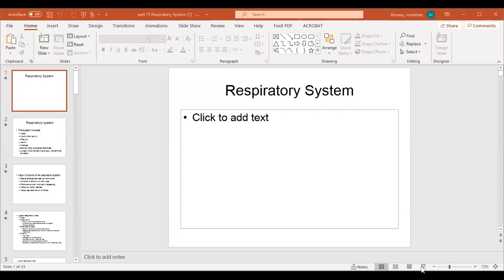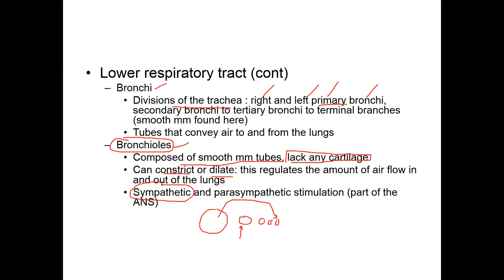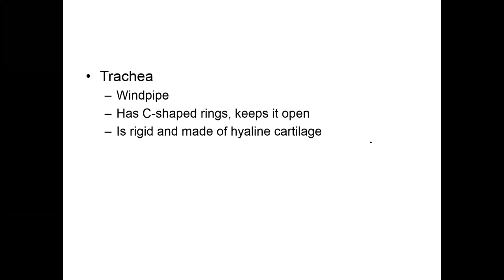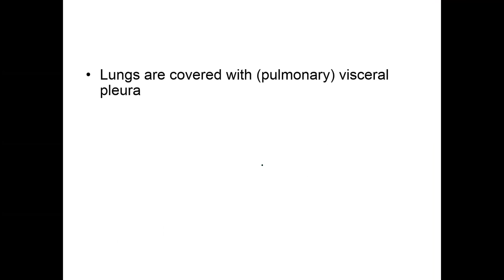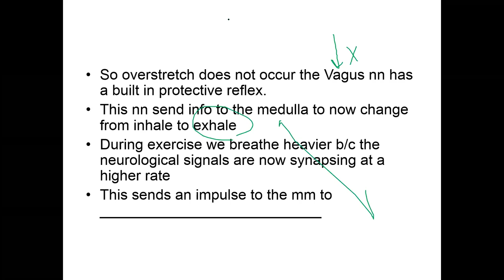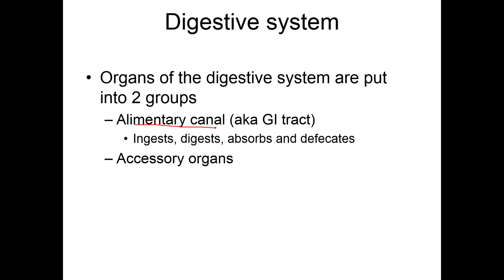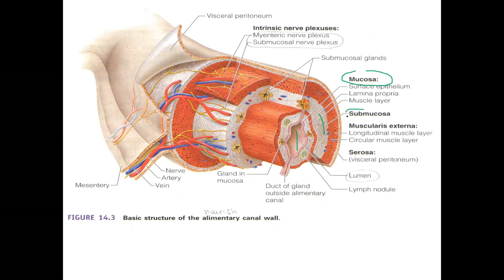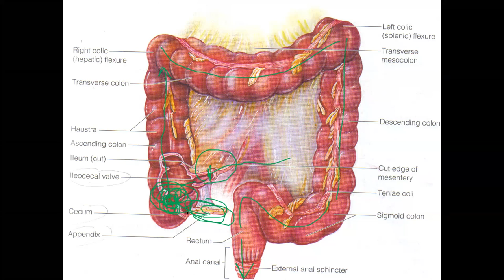bio 1000 respiratory and part 1 of digestive system lecture video